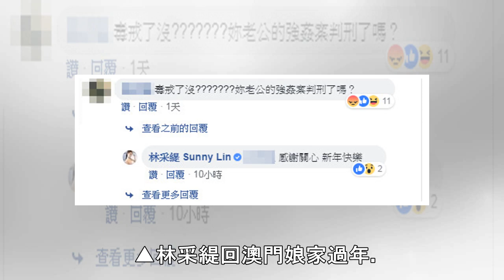林采緹回家過年被嗆「老公判刑了嗎」 她高EQ正面回應！ | 星光雲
記者楊蕎綺／綜合報導 「蛇姬」林采緹2018年7月產下兒子，臨盆前卻爆出老公胡睿兒夜店撿屍風波，雖然她事後發表聲明表示力挺丈夫，但自從生產後，社群網站上幾乎看不到夫妻倆的合照，1月31日她同樣PO出獨自在候機室的照片，開心表示要回澳門娘家過年，沒想到還是引來酸民留言嗆聲。 ▲林采緹回澳門娘家過年。（圖／翻攝自林采緹臉書） 林采緹日前在臉書上PO出自己在候機室的照片，開心表示自己即將回澳門老家過年，照片中她穿著黃色棉T，露出一雙大長腿，氣色看起來很不錯，大部分網友都祝福她新年快樂，也說希望能在澳門巧遇，但還是有人留言酸：「毒戒了沒？妳老公的強姦案判刑了嗎？」 ▲▼林采緹被網友留言嗆聲，淡定回應。...